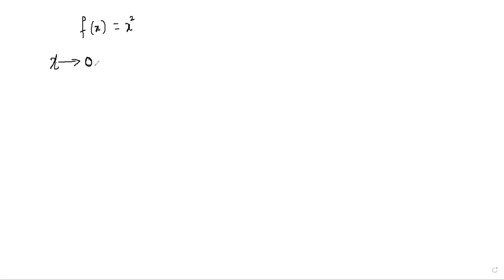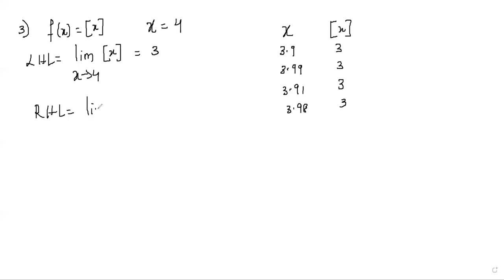INTRODUCTION TO LIMITS & DERIVATIVES | P-1 | JEE | GRADE XI MATHS | PROF. PAWAN BHARADWAJ | CATCH 25